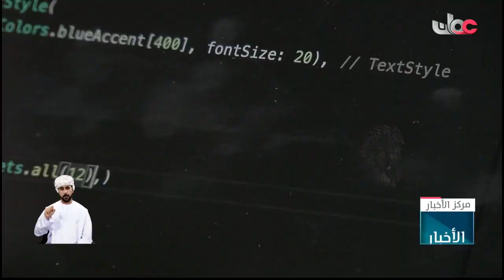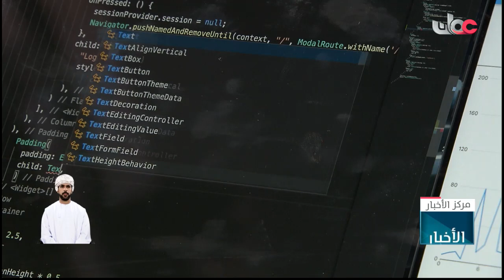شاب عماني يطور تطبيقا يهدف للحد من استهلاك المياه باستعمال مستشعرات تقنية